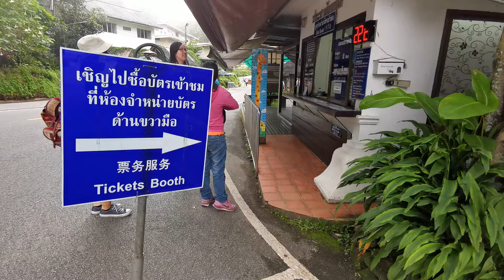蒲屏皇宫售票處50元